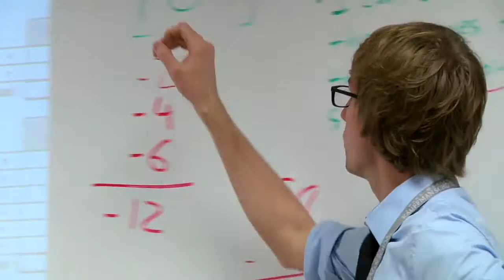A Parent's Hope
Ewing Marion Kauffman School